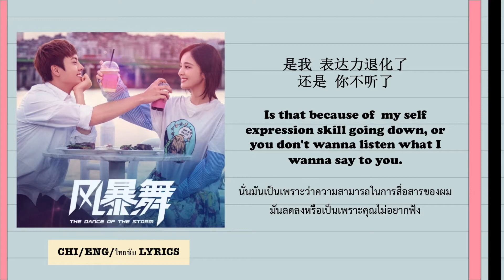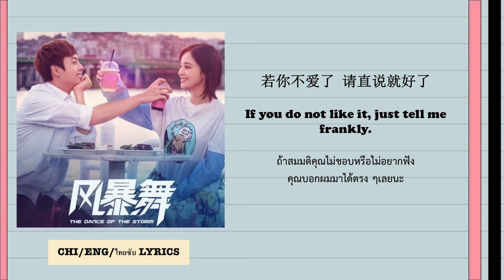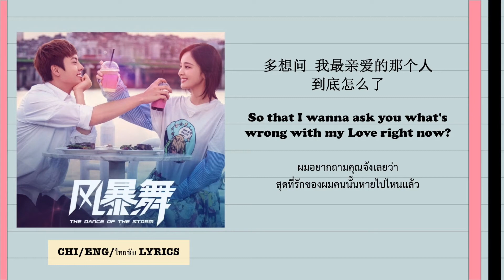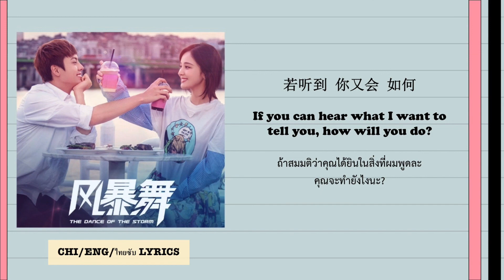呢喃 whisper - Liu Yuning 刘宇宁 | 风暴舞 电视剧 ost |「CHI/ENG/ไทยซับ LYRICS」动态词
Welcome to TheAlarmClock  Channel, I will take you guys to a music world. let's alarm yourself by the music.
欢迎你们来到 “闹海钟” 的世界, 我想带你们去有音乐的空间。给妮妮们带来了欢乐的时刻。现在, 来放音乐让你们清醒过来, , 像闹钟一样叫醒你吧!

Credit : translate by LiLiLin.  Video of TheAlarmClock Channel.
If I translated something wrong, I apologise for my mistake.

Copyright :
这首歌的版权不是属于我个人, 它是属于歌手本人和某个音乐公司。我的主要目的只是想把我自己很喜欢的歌曲给其他人分享一下, 并且我只想为歌手本人打歌以及给他们一些支持。要是有违规行为, 请先与我联系, 我就立刻把它删掉。 谢谢]